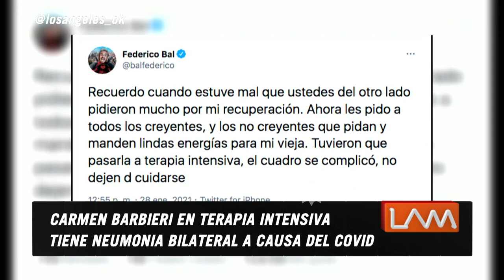Laurita leyó el desgarrador mensaje de Fede Bal pidiendo por la salud de su mamá, Carmen Barbieri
Momento emitido el viernes 29 de enero de 2021 en Los ángeles de la mañana.​​